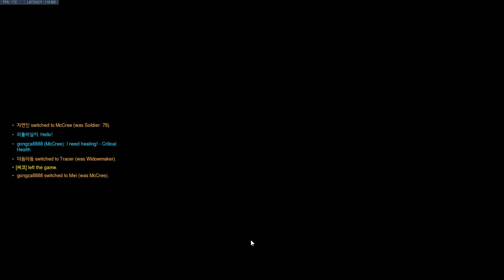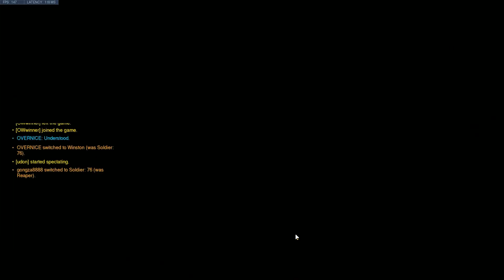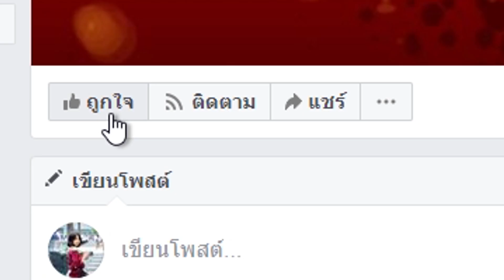ลองใช้โปรล๊อคหัวครั้งแรกในเกม โคตรโกง !!! | OVERWATCH